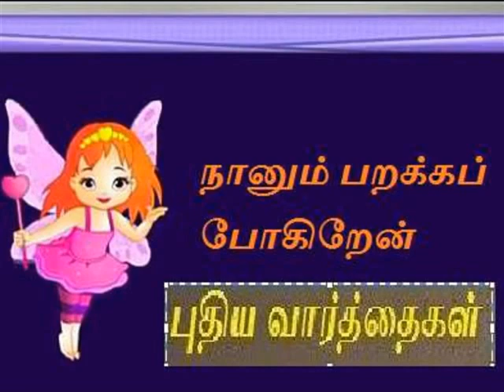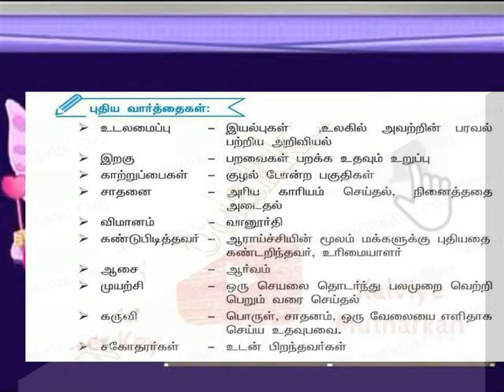நானும் பறக்கப் போகிறேன் =MEANING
V TAMIL TERM 2 LESSON 3 MEANING